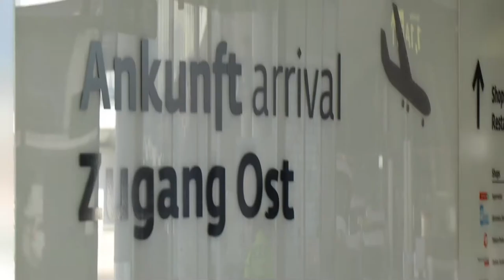Watches, Knives & Chocolate - A snowboard film - Snowboarding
A snowboard film featuring Kyle Mack, Judd Henkes, Dusty Henrickson, Liam Johnson, Brock Crouch, Chris Corning and Fynn Bullock